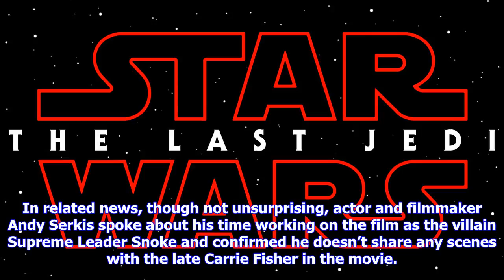Breaking News | “star wars: the last jedi” is complete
“star wars: the last jedi” is complete

Just under three months out from its release, Disney’s “Star Wars The Last Jedi” is officially compl...